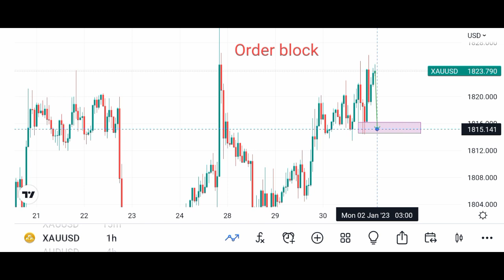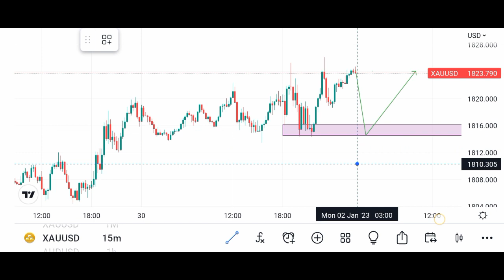|Urdu | हिंदी |Order Block |Break Even | BE | چند منٹ میں بڑی انکم| Easy strategy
You will learn strategy, points and entry level functions with TP and SL in practical
SPR_Trading_View Smart_money_strategy#100٪ perfect strategy

SPR Base Analysis:
          My trusted broker of brokers👇
🔵TOP FX🟢
Partner: 5617
💚💙Our recommended brokers🤎💛
Exness Registration code 👇
12986